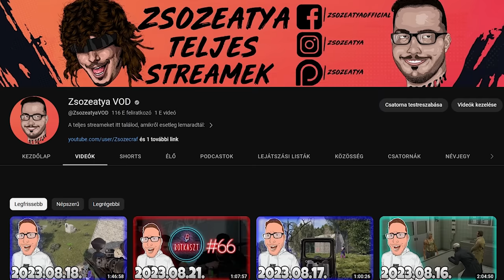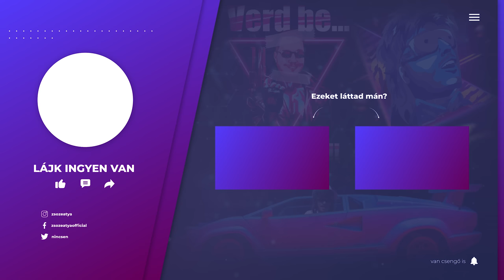GTA RP KARAKTEREK | TITKOS INTERJÚK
► ♕ ❤️‍🔥 LEGYÉL MÁ N SZUBB DIKK ! EMOTOK ME JÓSÁG:♕ ❤️‍🔥 ►